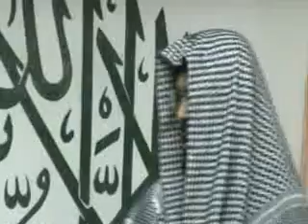Mauritian Muslim Scholar Cehl Meeah khutbah Jummah 27 07 2012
khutbah Jummah 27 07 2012 Cehl Meeah